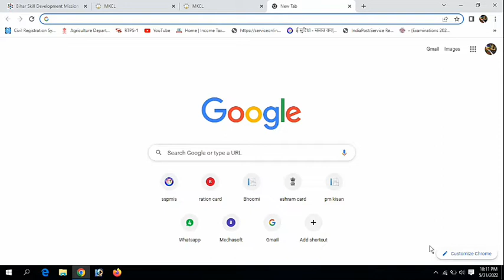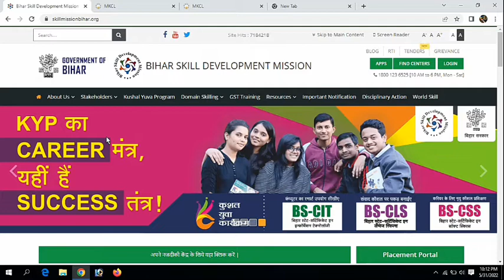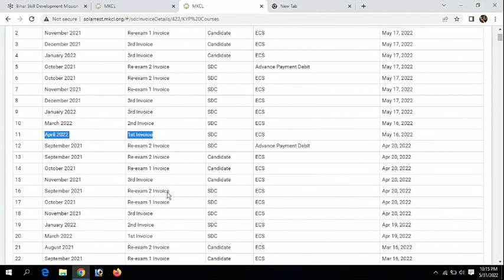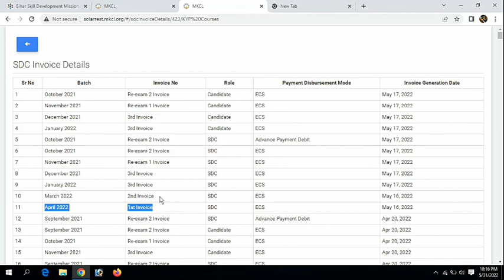KYP ke kis batch ka security money refund hua 2022 | Namaste KYP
kyp certificate download
kyp helpline number
kyp lf login
kyp identity card
kyp teacher salary
kyp certificate image
kyp status